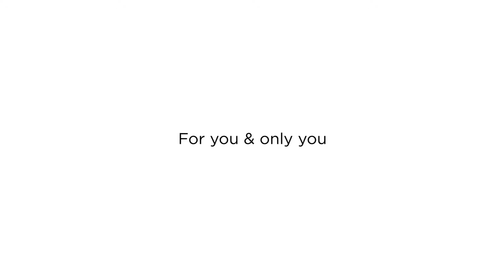Bose Frames Sunglasses With a soundtrack